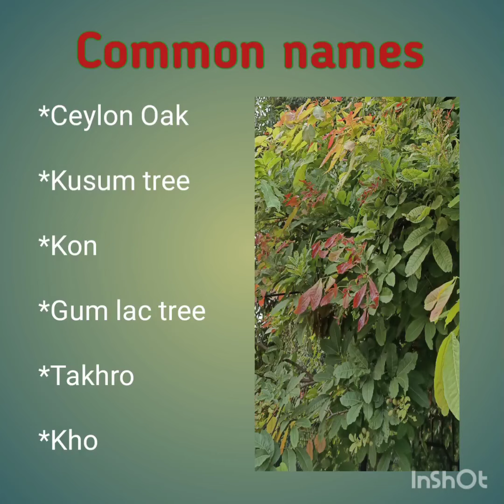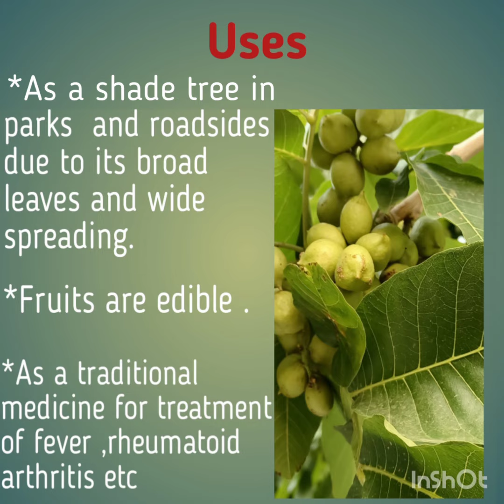Ceylon Oak Schleichera oleosa Kusum tree Gum lac tree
This plant is Ceylon Oak tree/Schleichera oleosa/ Kusum tree/Gum lac tree which belongs to the family Sapindaceae (Litchi family).It is used in traditional medicines.